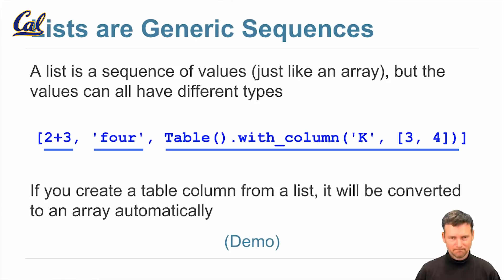DATA 8X: Foundations of Data Science